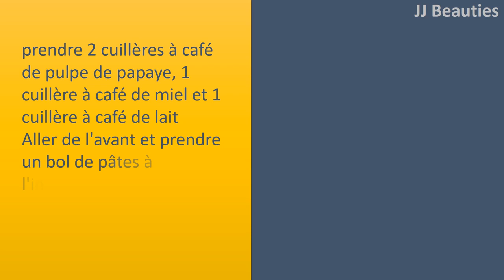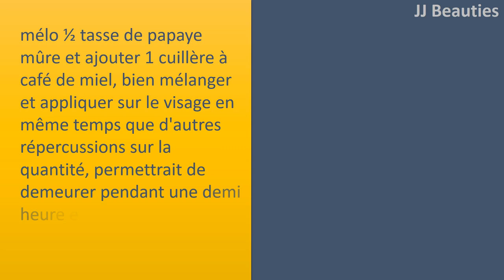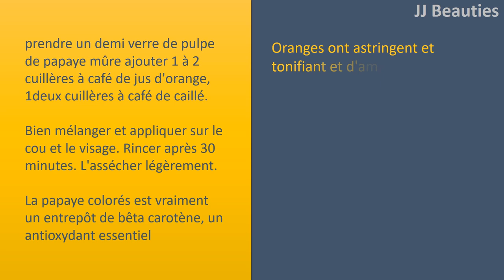Comment prévenir l’hyperpigmentation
Dans le lien si dessous, nous vous expliquons comment vous pouvez prévenir l’hyperpigmentation, ainsi que les mesures à prendre pour réduire les taches brunes une fois qu’elles se sont formées.
La papaye pour pigmentation.
Papaye.
prendre 2 cuillères à café de pulpe de papaye, 1 cuillère à café de miel et 1 cuillère à café de lait
Aller de l'avant et prendre un bol de pâtes à l'intérieur de la papaye et ajouter quelques autres ingrédients dans elle.
bien mélanger jusqu'à ce que vous recevez une pâte lisse.
appliquer ce vers l'impact sur la quantité de la peau, puis laissez agir pendant une demi
heure.
Rincer à l'eau chaude.

miel et papaye.
mélo ½ tasse de papaye mûre et ajouter 1 cuillère à café de miel, bien mélanger et appliquer sur le visage en même temps que d'autres répercussions sur la quantité, permettrait de demeurer pendant une demi
heure et de se laver avec de l'eau complètement.
Faire encore 2 à 3 fois par semaine pour se débarrasser de pigmentation face.

la papaye, orange et crème masque.
prendre un demi
verre de pulpe de papaye mûre ajouter 1 à 2 cuillères à café de jus d'orange, 1 à deux cuillères à café de caillé.
Bien mélanger et appliquer sur le cou et le visage. Rincer après 30 minutes. L'assécher légèrement.
La papaye colorés est vraiment un entrepôt de bêta
carotène, un antioxydant essentiel
Oranges ont astringent et tonifiant et d'améliorer la qualités de couleur et de texture de la peau en raison de sa teneur en vitamine C contenu.
De plus, ils aident à l'arrêt et raffermissant la peau vieillissement précoce les besoins de vos clients l'élaboration de collagène bovin.